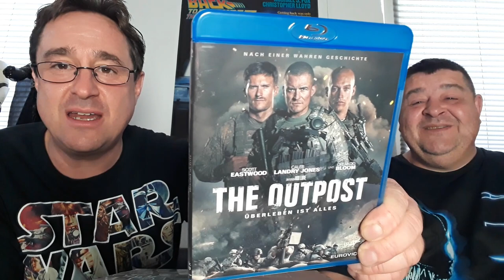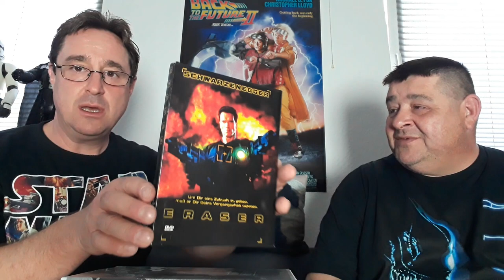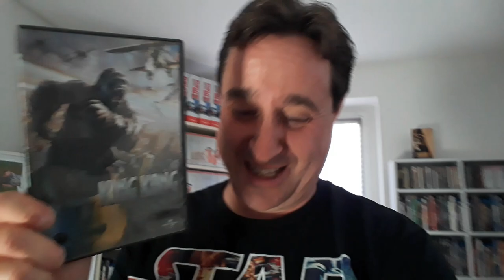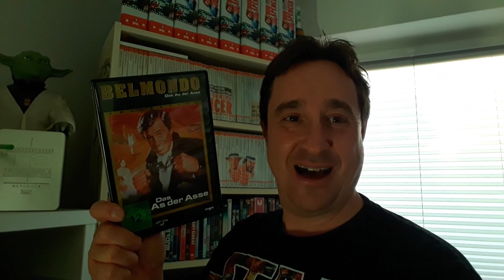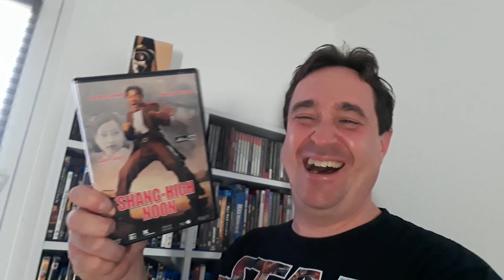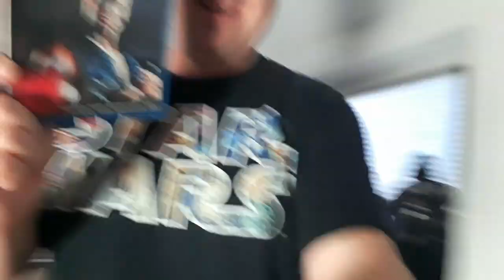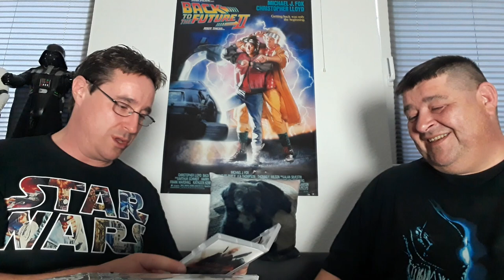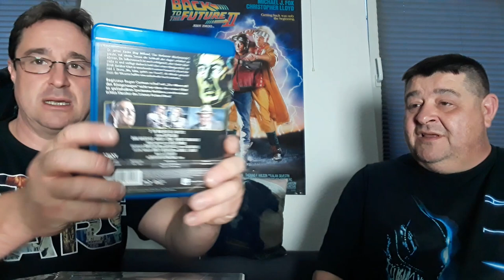DIE 2 FILMBRÜDER - FILM-CATCHING AUS DER FILMSAMMLUNG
Filme, Filme, Filme!
Ich besuche meinen Bruder Olli und greife blind Filme aus seiner Filmsammlung, über die wir dann sprechen. Bei einem gemütlichen Becher Kaffee reden wir über die große Welt der Filme, fachsimpeln, diskutieren und lachen viel. Ein unterhaltsamer Filmtalk steht für euch bereit. Ihr seid herzlich eingeladen, uns durch dieses interessante Video zu folgen!
Viel Spaß!

IMPRESSUM:
Sascha Flegel
Osterfeld 6a
21698 Bargstedt
Tel. 0176/21558857